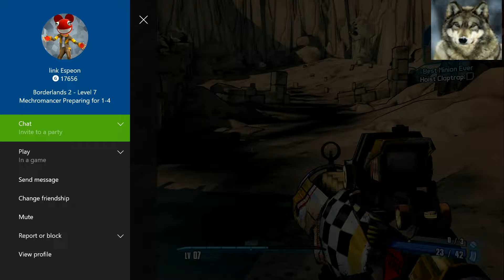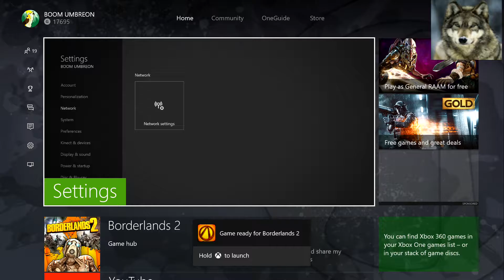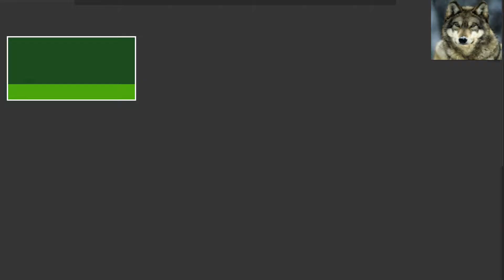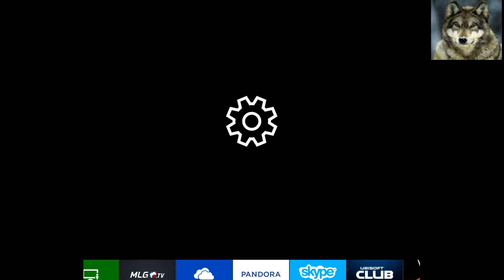trying to connect!!! boarderlands 2